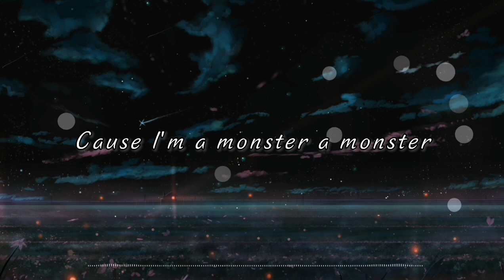Monster - TGM-姜京佐【動態歌詞♪】「我的世界只因为你而存在」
薑佐首支個人單曲《 Monster 》上線,由90後頂級流行音樂製作人黃一,領銜 Z 時代新銳音樂廠牌 ROOM 4A,為唱跳全能人氣偶像姜京佐量身定制。  PBR & B 曲風融合了 EDM 與Hip—Hop,以迷幻感的 Dub 與電吉他 Loop 打底,配合簡單而高級感的 Synth 音色營造出叢林感,變化豐富的鼓律動與點睛之筆的 Dance Break 將狂野與性感全面釋放。